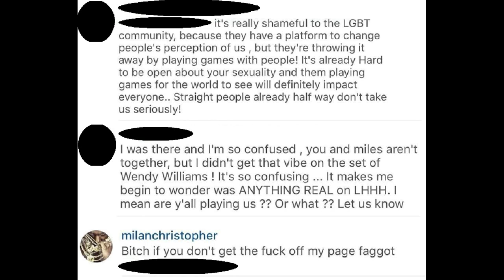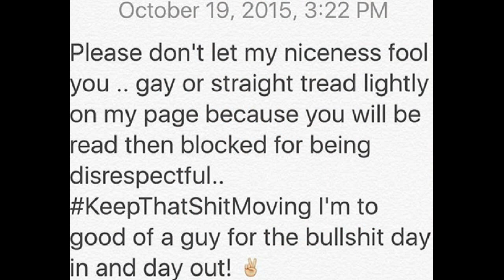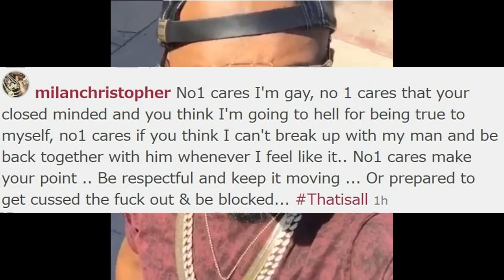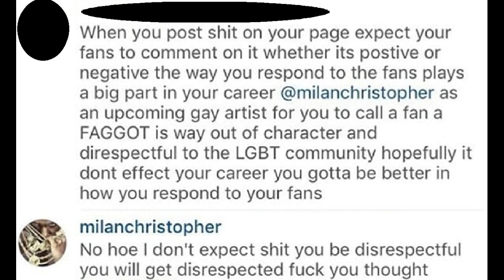Milan Christopher calls man a F GG0+! Gay community backlash for slur!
Milan Christopher calls man a F-GG-T! Gay community is steaming, flaming mad at opening gay rapper!! - Love & Hip Hop Hollywood Season 2